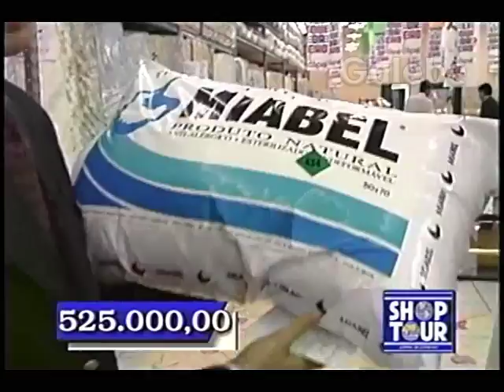COPEL GUILHERME GALEBE 24 04 1993 1